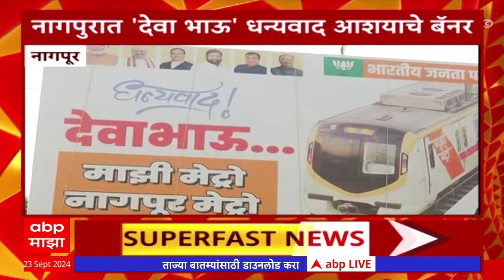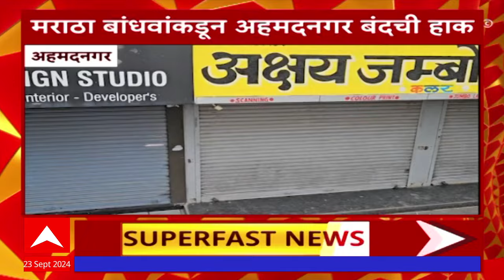Top 100 : 100 हेडलाईन्स बातम्यांचा वेगवान आढावा सुपरफास्ट एका क्लिकवर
Top 100 at 2PM 23 Sept 2024